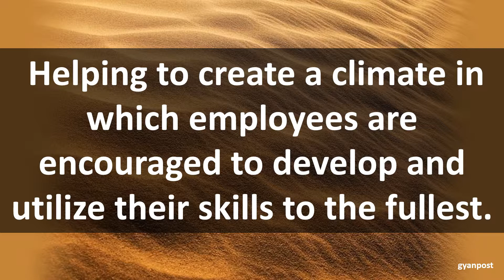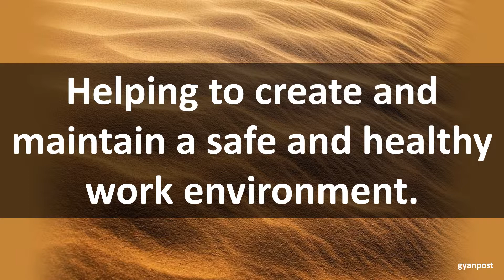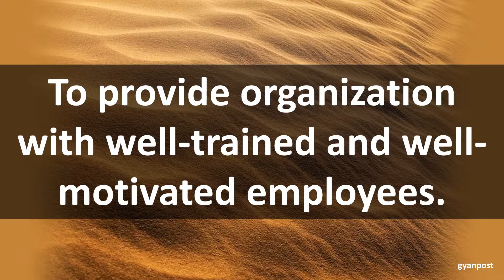OBJECTIVES OF HRM